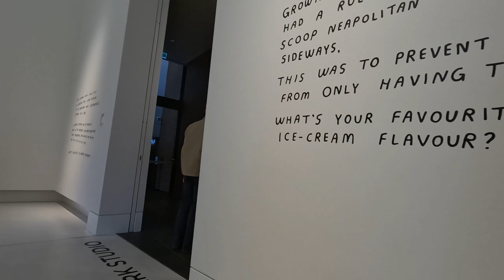Visiting Bendigo Art Gallery